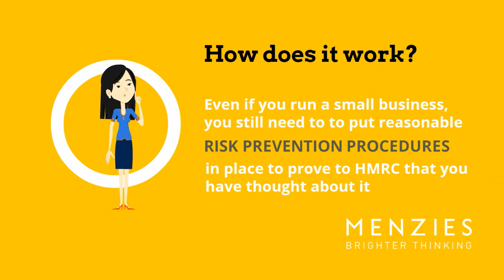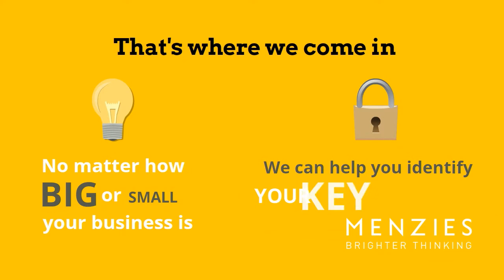Facilitation of tax evasion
Are you prepared for the new tax evasion corporate legislation?